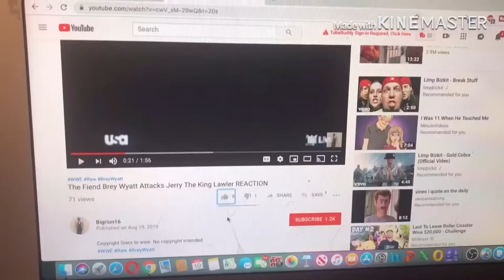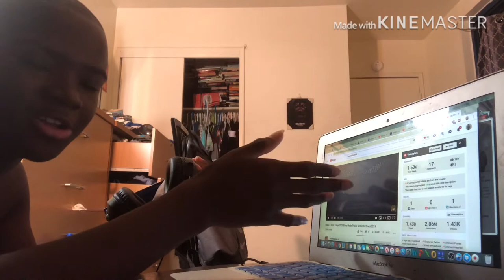Mario & Sonic Tokyo 2020 Story Mode Trailer Nintendo Direct 2019 REACTION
my linke to the razer website. anyway purchases made through here, i will get a cut of it. Original Video
mario sonic nintendo link to razor website, any purchase made through link i will get a cut of